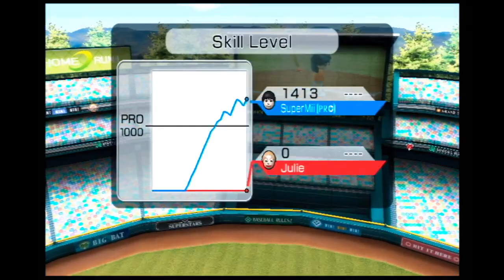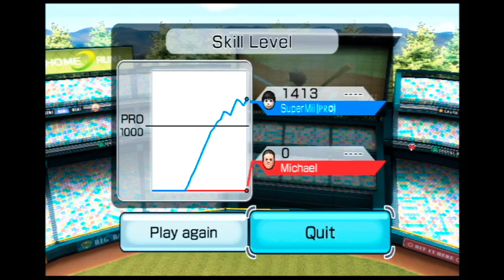Wii Sports - Baseball - vs. CPU Miis 36-40